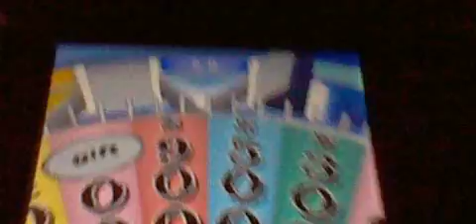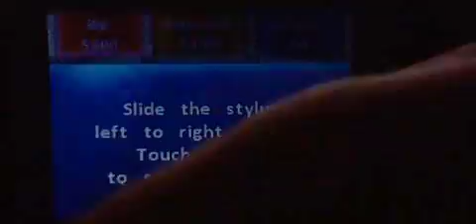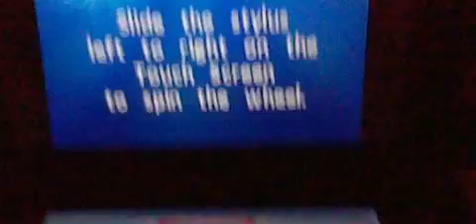Wheel of Fortune Nintendo DS Episode 44 Part 3